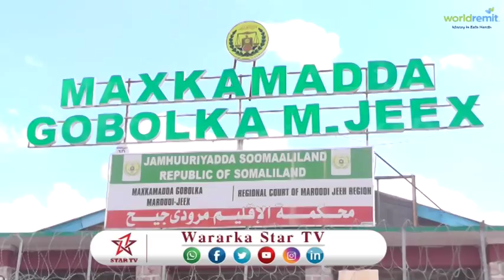DAAWO MAXAKMADA G MAROODI JEEX OO 5 SANO XADHIGA KU XUKUNTAY BOQOR BUUR MADOW IYO QODOBADA LO ADEEGS